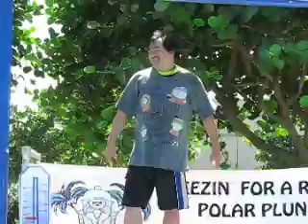Walking Ye Plank At Polar Plunge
March 6, 2010 - Polar Plunge For Special Olympics at Restaurant Row in Honolulu.